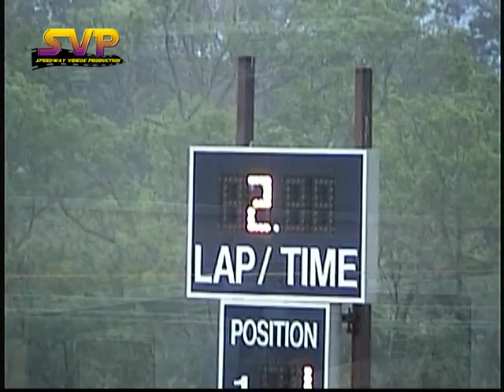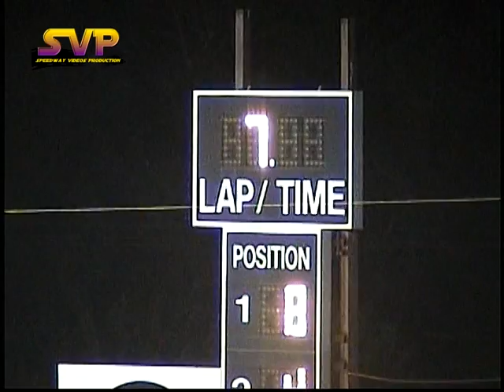Smoky Mountain Speedway / Street Stocks / May 11 , 2007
2 Heas and 15 Lap Feature